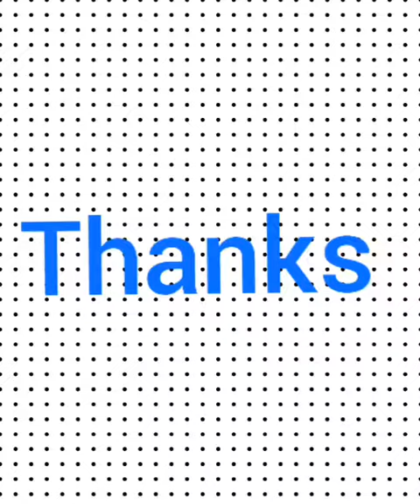Funny video 🤣Comedy China /Try to not laugh 🤣Best Funny videos comedy tik_tok A Crazy boy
China_hot_shorst_video 2021
funny video 🤣Comedy China /Try to not laugh 🤣🤣Best Funny videos